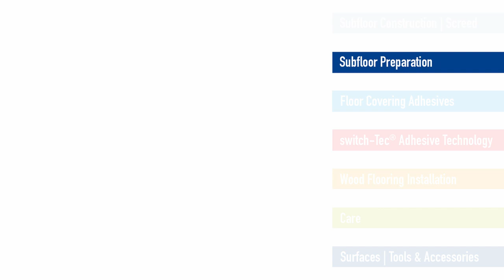Priming absorbent substrates with dispersion primer UZIN PE 360 PLUS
Dispersion primer for absorbent substrates, screeds & concrete floors.